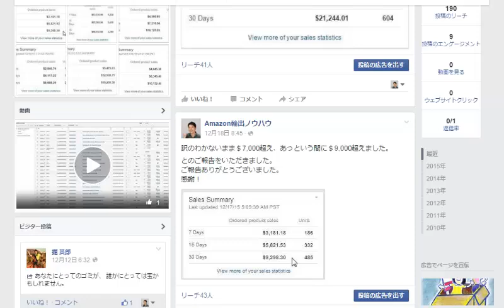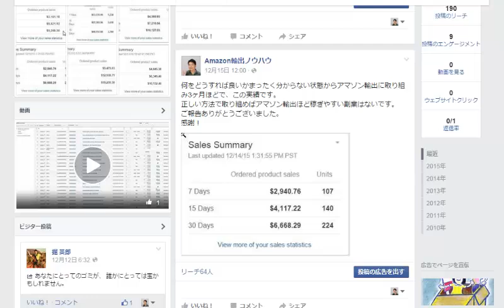amazon輸出サポート12月ホリデーシーズン成果報告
初心者でも稼げていた頃のアメリカAmzonホリデーシーズンの売れっぷりの報告です。今年はオーストラリアAmazonのホリデーシーズンが楽しみです。
1日10分で月10万を稼ぐ！amazon輸出ビジネスがわかる無料セミナー